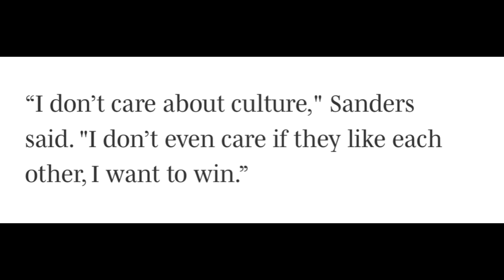TCU Coach Sonny Dykes Thinks Coach Prime Is Wrong About This ‼️👀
Sonny dykes believes that players should really like each and get along

Coach prime had previously said that he wants to win he don’t even care if his team likes each other